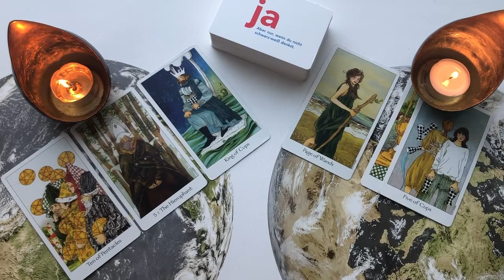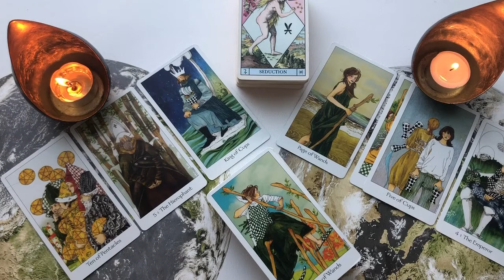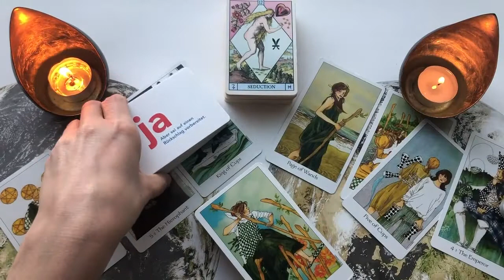KOZIOROŻEC- pułapka? Uważaj na pokusy - Aura Tygodnia 20-26 KWIETNIA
Aura Tygodnia od 20 do 26 kwietnia 2020
CZYTANIE OGÓLNE/ początek czytania dla znaku: 00:43

Przekaz auryczny, czytanie ogólne.
Karty:  Oracle of the Radiant SUN
JA aber